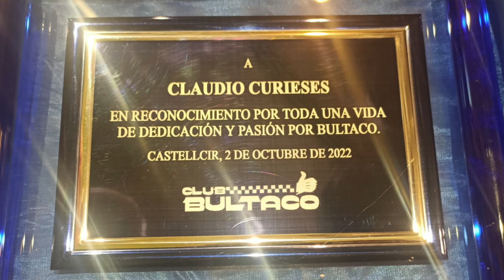Trobada Club Bultaco | Reconeixement Claudio Curieses